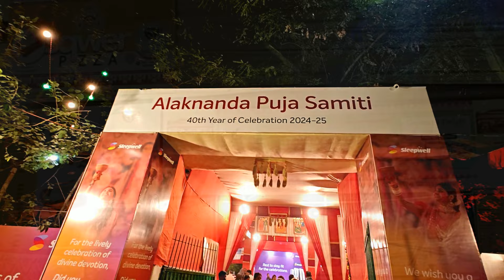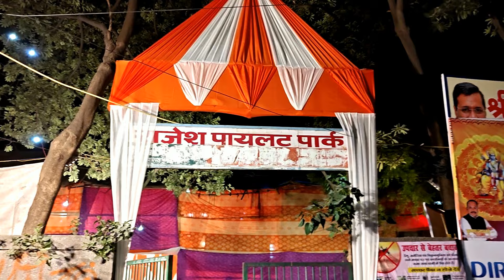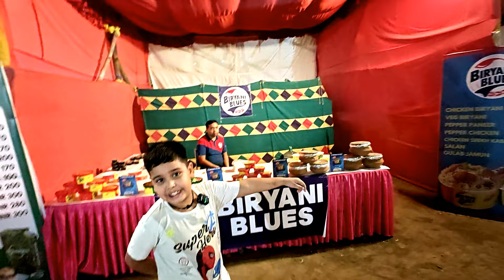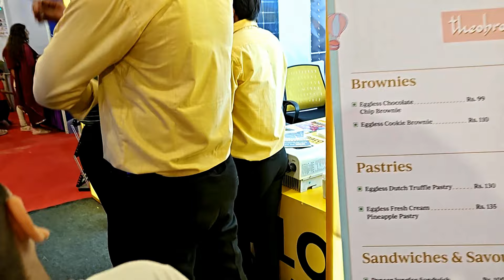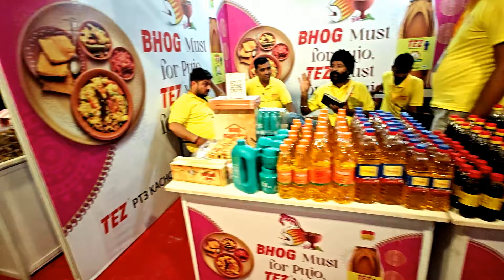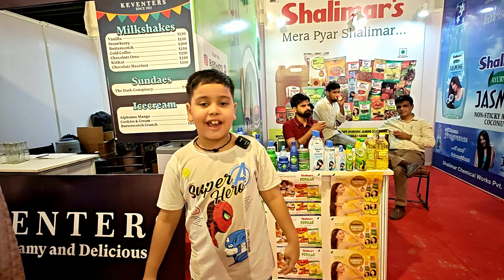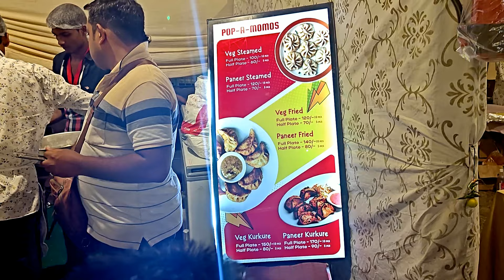Durga Puja 2024 | CR park Durga Puja 2024 | Delhi Durga Puja 2024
Durga Puja 2024 | CR park Durga Puja 2024 | Delhi Durga Puja 2024 |CR Park Durga Puja

CR Park Durga Puja 2024 Delhi | CR Park Durga Puja | Pandal, Live Stage Show, Food, Shopping
Delhi top 5 durga puja pandal 2024
Delhi durga puja
durga puja 2024
Gauti on the road

Delhi durga puja
durga puja 2024

kolkata foody
north kolkata durga puja pandal 2024
north kolkata top durga puja pandal 2024
top durga puja pandal in north kolkata